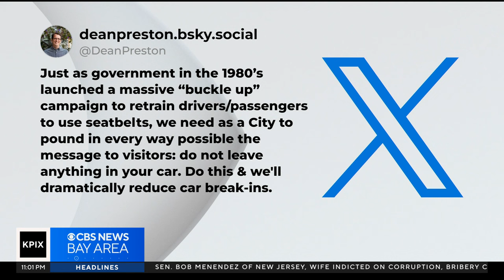Elon Musk says he'll donate funds to unseat S.F. supervisor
Elon Musk is going after a progressive San Francisco supervisor, vowing to get Dean Preston out of office. Sara Donchey reports. (9-22-23)